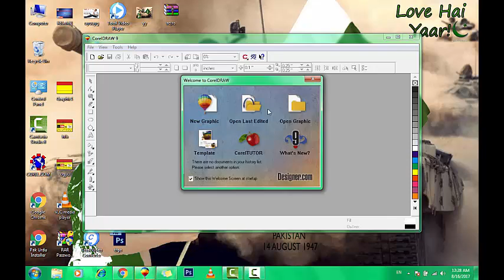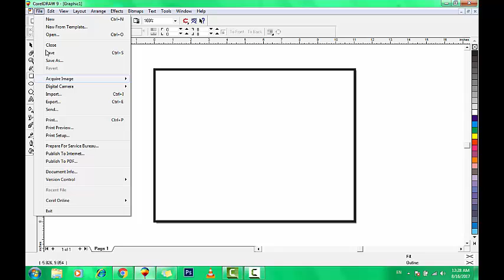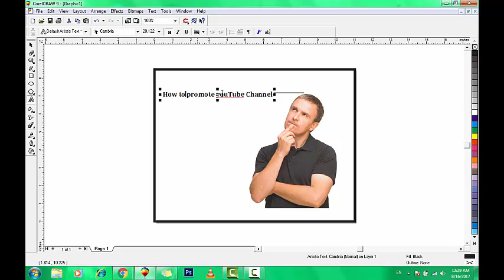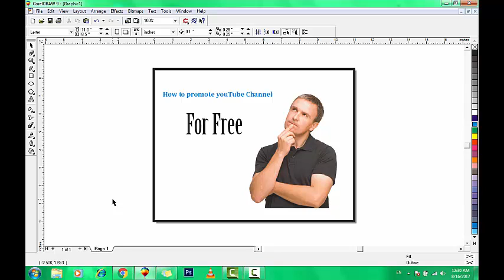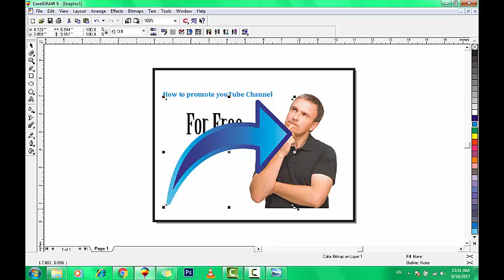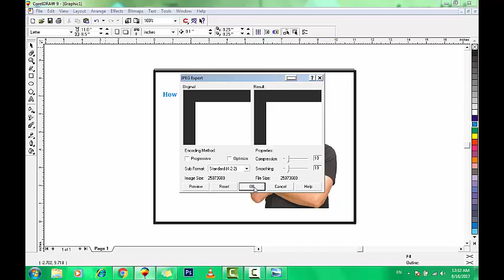how to make professional thumbnail for your youtube video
▐► How to recover your teen patti banned account

▐► How to make your own andriod app

▐► How to get Unlimited Guideline in 8 ball poll

▐► How to hack Any Group Of Facebook with proof

▐► How to verify your facebook account

▐► How to hack deluxe table of teen patti gold full guide

▐► How to save/protect Your teen patti gold account to banned/suspended

▐►Friend on FB : Fb.com/sm.u.prince1
▐►Google+ : goo.gl/oQYDRR